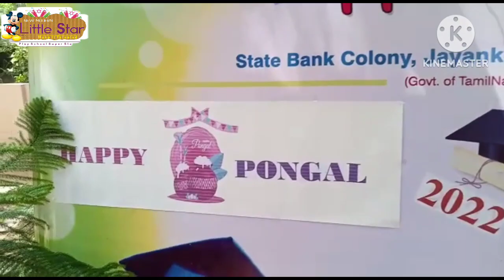Pongal celebration by Little Star kids